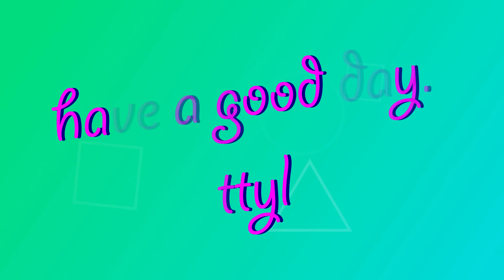Driving Differences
i talk about how different my 2 wheelchairs drive